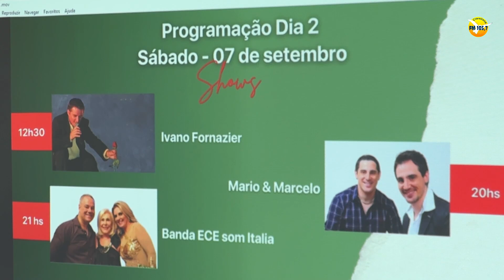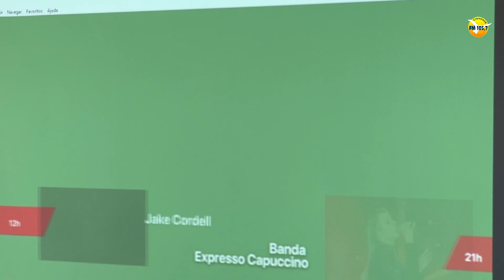Batatais "Festa de San Gennaro traz show internacional com a talentosa cantora Mafalda Minnozzi"